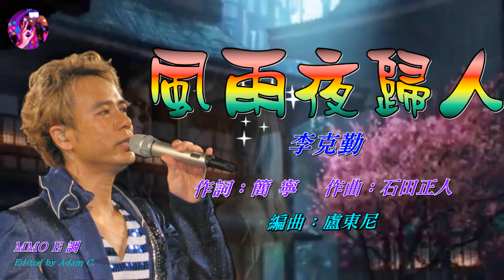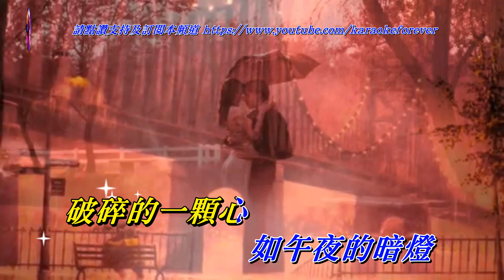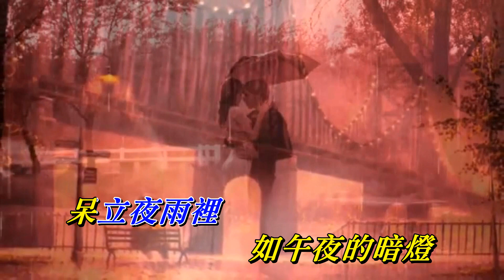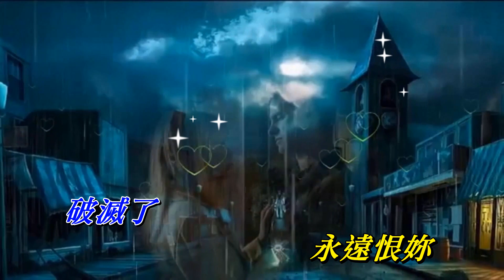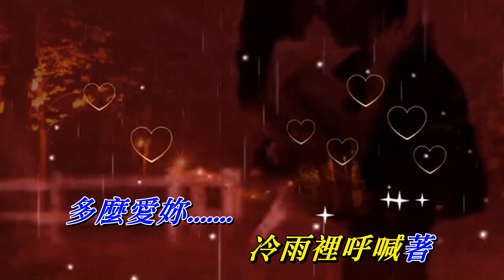風雨夜歸人 李克勤〈MMO E 調〉